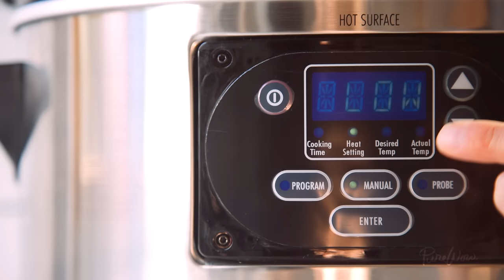How to Make Crock Pot Hot Cocoa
Winter is for one thing: curling up by the fire with a mug of hot chocolate. And while it’s easy to rip open a packet of the instant stuff, we’ve got a hot chocolate recipe that’ll take this treat to the next level with minimal effort. And it all starts with your slow cooker.